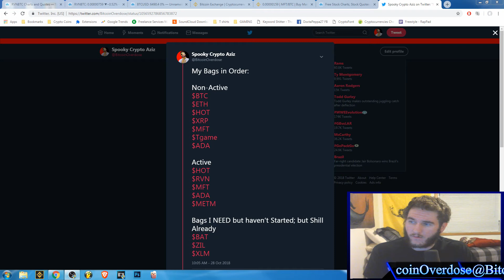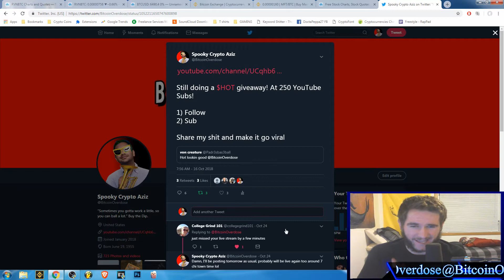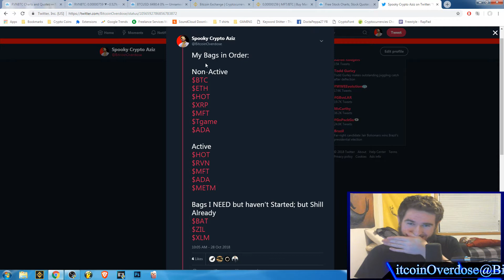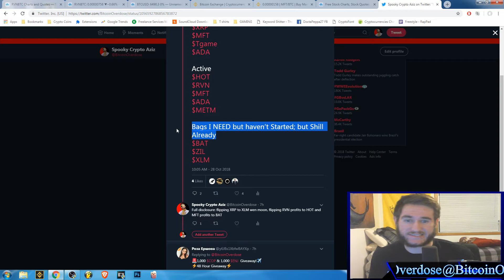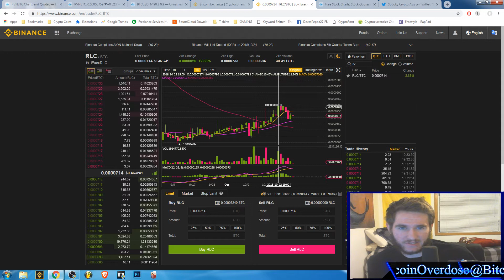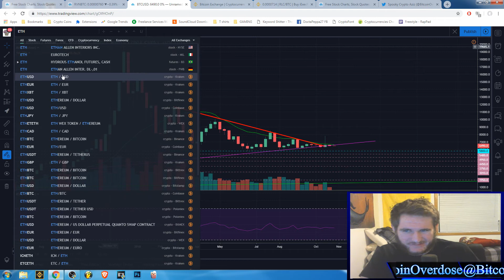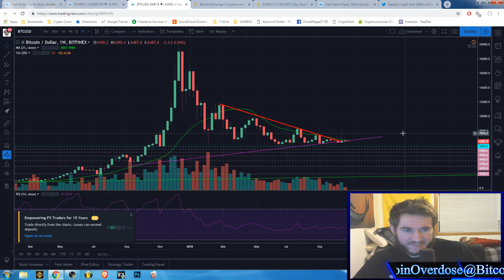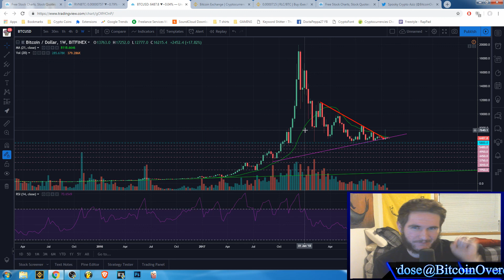Bags For the NEXT Bull Run | FREE CRYPTO GIVEAWAY $HOT!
My Bags and a weak weekly close.